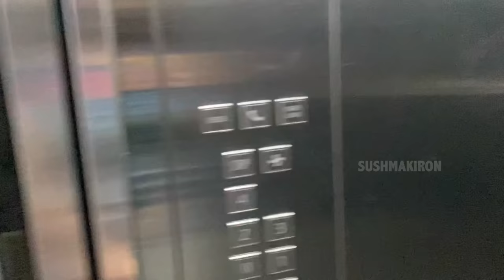Dream Came True | A Lifetime Gift to Son | Puppy Surprise| Maa Happy Home | Vlog | Sushma Kiron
Finally A Dream Came true for my son and His unbelievable reaction is Priceless. This Cute Shihtzu Puppy as our First Pet Dog is an Amazing and A Lifetime Memorable Gift to Our Lovable chatterbox which made him Very much Happy .Our Home is Complete now by extending our Family with this new Member. This Latest Surprise is Unexpected for My son so he felt shocking by looking at his own dog. please show your love towards him also. This new video will bring smile on your face for sure..Sushma Kiron

❤️It's Time to Say BYE | Emotional Sendoff to New Born Shihtzu Puppies| DIML| Vlog | Sushma Kiron

❤️A day in my Life with New Born Shihtzu Puppies | Happy Home | Beautiful feeling| Vlog | Sushma Kiron

❤️It's Showtime| Friends Fun at Star Mahila Game show| My shooting Secrets| DIML | Vlog | Sushma Kiron

❤️I am Happy Now Daddy | Feeding special Guest | A night with friend's dog | Vlog | Sushma Kiron